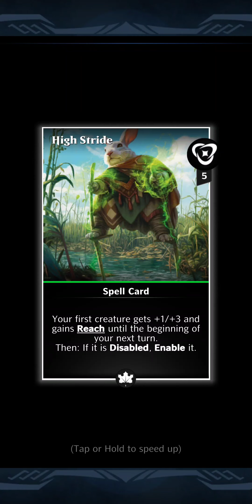Does EDH/Commander rule zero need a different discussion approach?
Watch as I open packs on Puzzle Quest MTG and discuss my theory on turn zero or "power level" of EDH / Commander decks should look like?

VLOG post with no game play

EDIT: Thank you for the feedback on the sound. Please jump to 35 seconds for better sound quality.